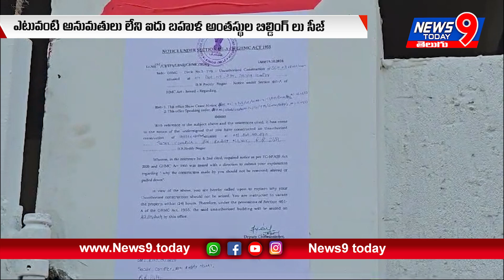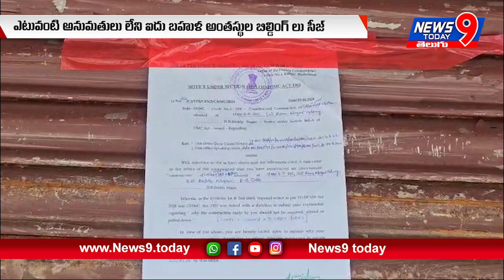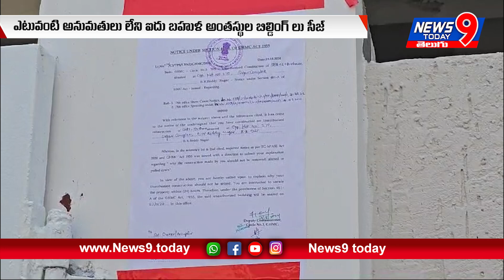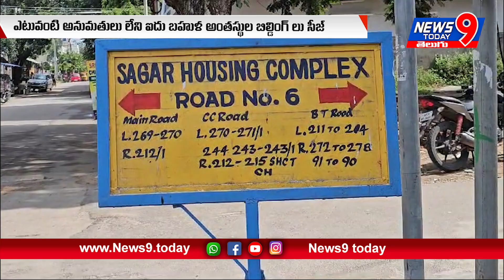ఎటువంటి అనుమతులు లేని ఐదు బహుళ అంతస్థుల బిల్డింగ్ లు సీజ్ | News9 today